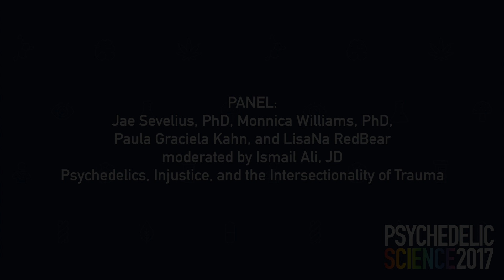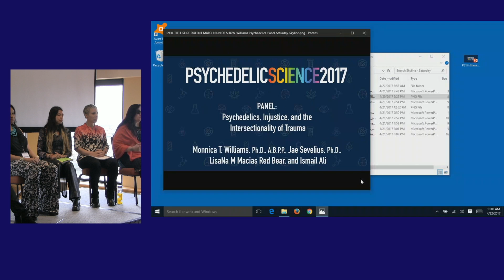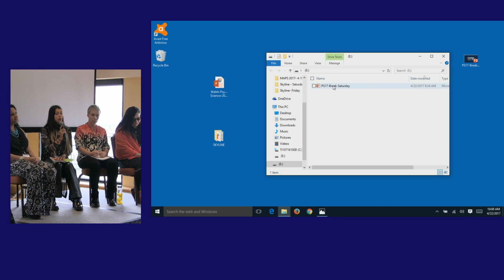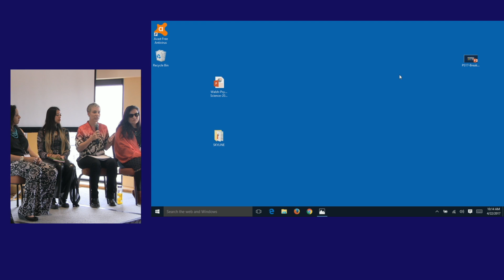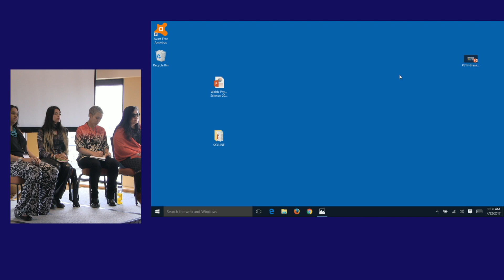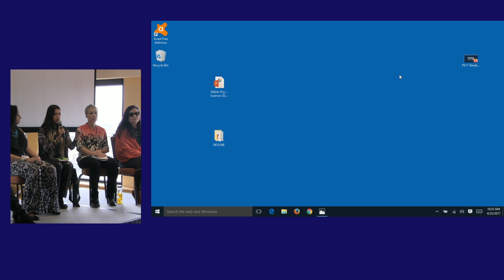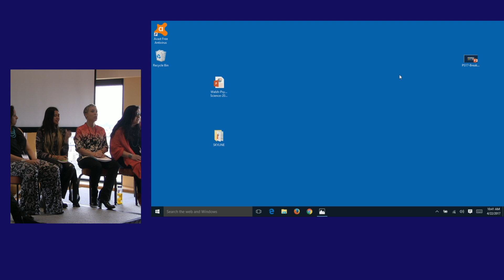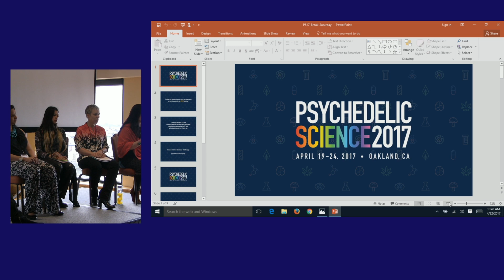PANEL: Psychedelics, Injustice & Intersectionality of Trauma w/ Sevelius, Williams, Kahn & RedBear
PANEL:
Jae Sevelius, PhD, Monnica Williams, PhD,
Paula Graciela Kahn, and LisaNa RedBear, moderated by Ismail Ali, JD
Psychedelics, Injustice, and the Intersectionality of Trauma